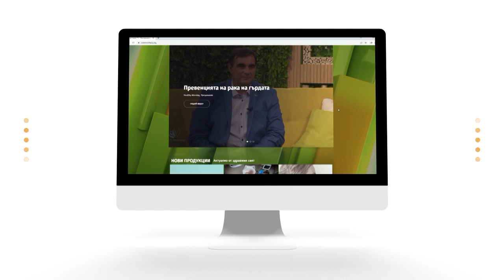"Healthy Lifestyle с Джуджи" - Мария Бонева - С03Е12